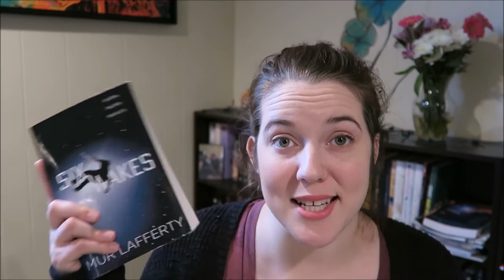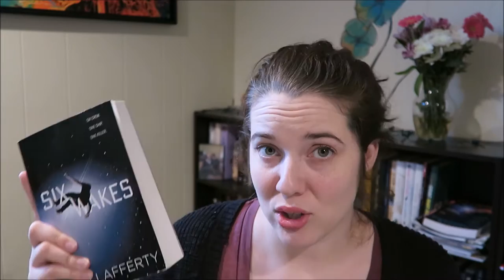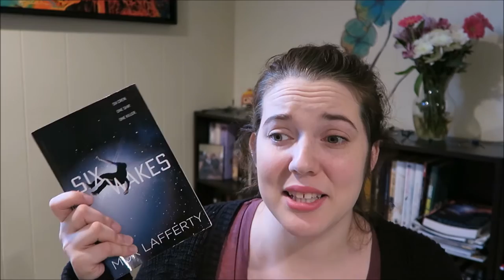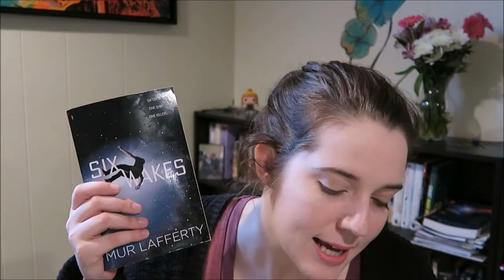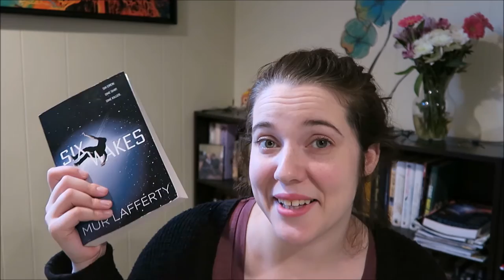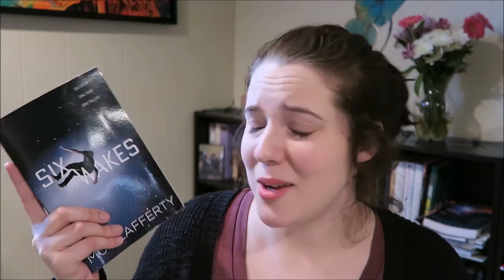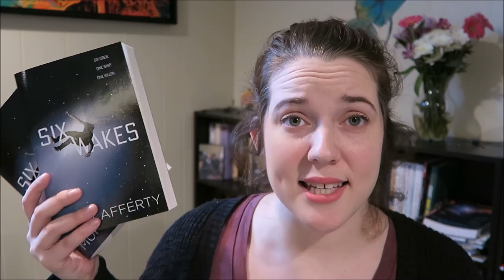Review | Six Wakes by Mur Lafferty (with GIVEAWAY)